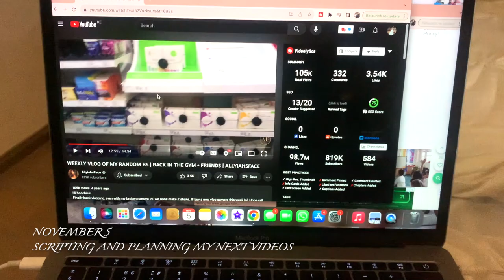WEEKLY VLOG! Content Planning + Car ChitChat + GRWM + Runway Event & More |eckranamu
Hey guys welcome to another WEEKLY VLOG! Content Planning + Car ChitChat + GRWM + Runway Event & More

🔸 OCTOBER RESET! Getting My Life Together + Notion Monthly Planning *2023*

0:00 - 0:41 ~ welcome to a WEEKLY VLOG!
0:41 - 3:41 ~ Content Planning
3:41 - 17:37 ~ Car ChitChat
17:37 - 22:00 ~ Rainy chilled day
22:00 - 34:41 ~ GRWM + Runway Event
34:41 - 35:00 ~ Thanks for watching